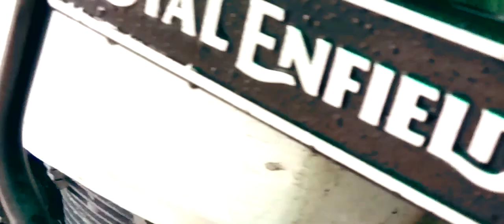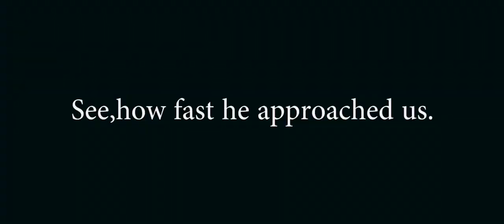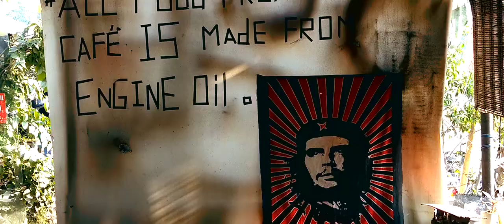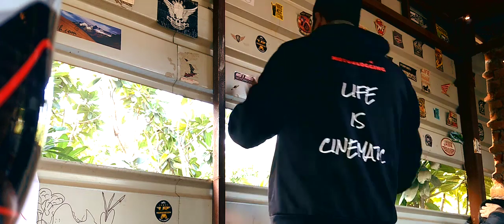UNITED WE RIDE | One Awesome Sunday Ride and Meet (Partially CINEMATIC)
A Motovloggers Meet up arranged by two of Delhi's promising motovloggers Delhi Bikeboi and MotoMonk India. Their Channel Links are as follows -

MotoMonk India -

MUSIC  - Erlandsson & Linne - All My Life (Ft. Babz Wayne) (Radio Edit)